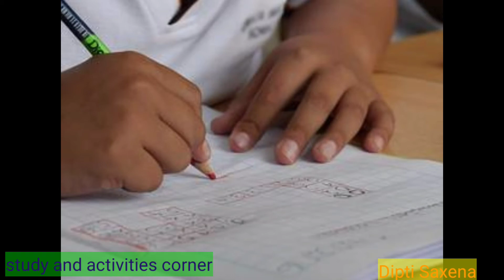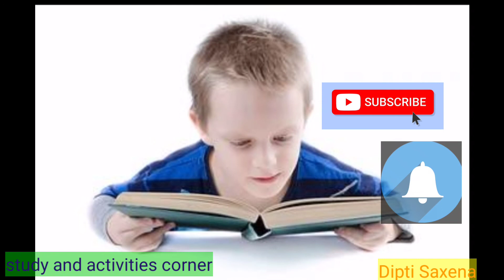English medium school mein padhne ka fayda// इंग्लिश मीडियम स्कूल में पढ़ने के फायदे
Kya jab parents Apne bacchon Ko English medium school mein padhte hain to kya bacche ko fayda hota hai ya nahin.